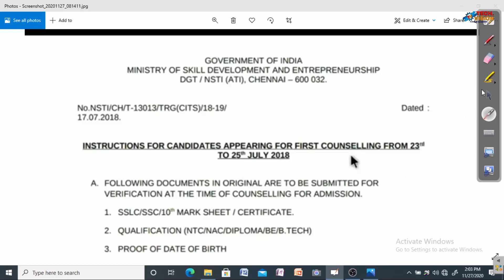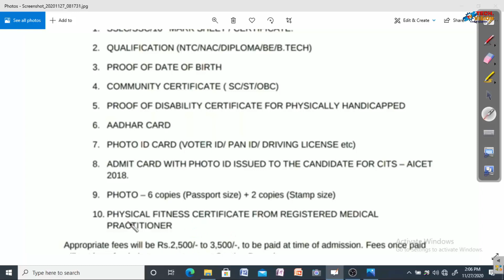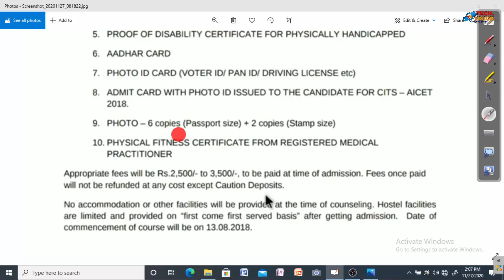CITS (CTI) Admission 2020 Document | Document Requirement for CTI Admission 2020